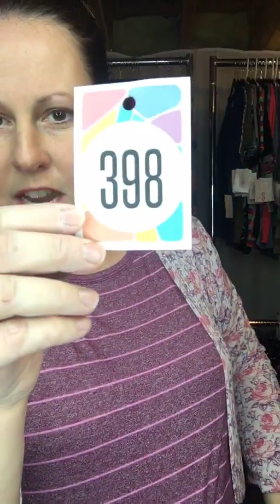Shanine Cornish Vlog 9: Shop the Box! New Maria’s, Shirley’s, Joys and more